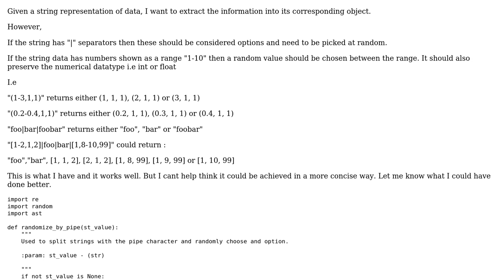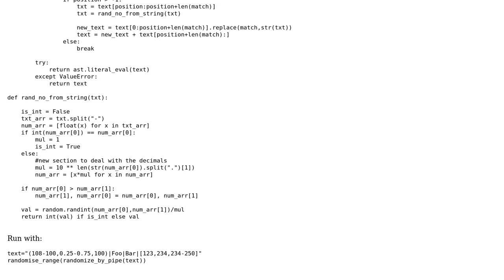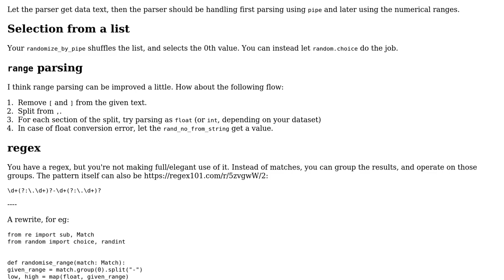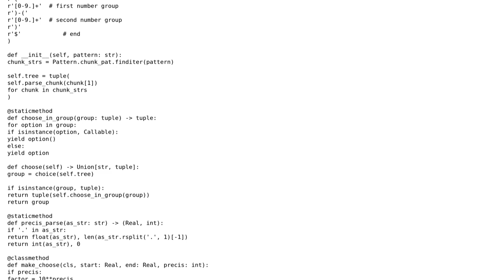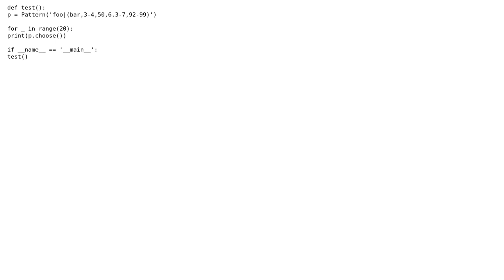Code Review: Separating data from string representation of objects, with added extras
With thanks & praise to God, and with thanks to the many people who have made this project possible! | Content (except music & images) licensed under CC BY-SA | Music | Images & others | With thanks to user Reinderien user Lewis Morris user hjpotter92 and the Stack Exchange Network Trademarks are property of their respective owners. You are responsible for your own actions.